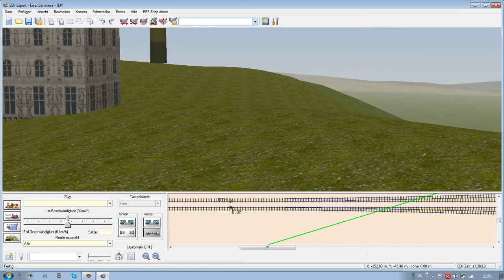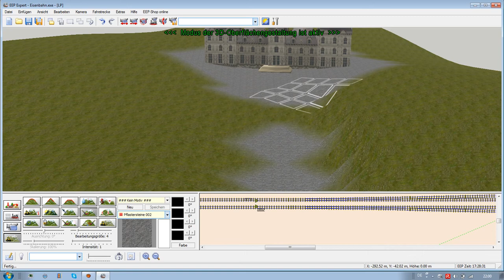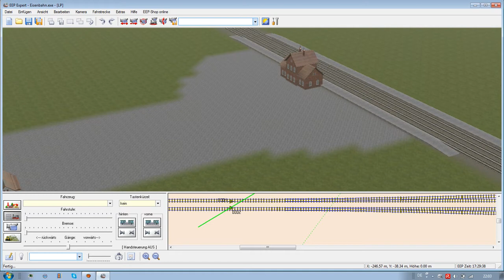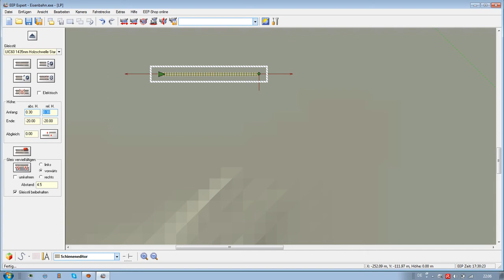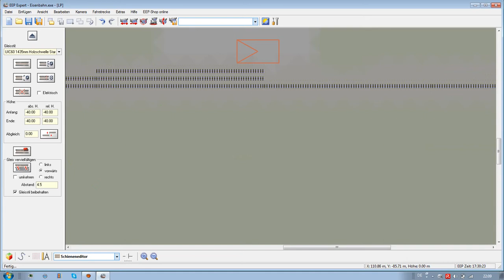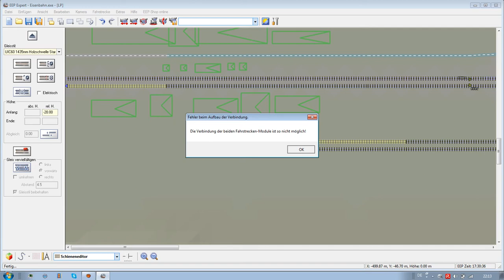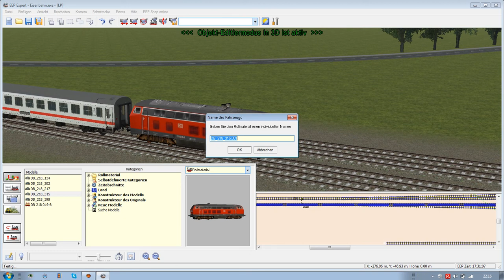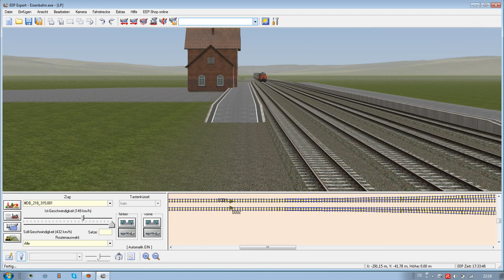Let´s Play EEP #38 - Der Schattenbahnhof